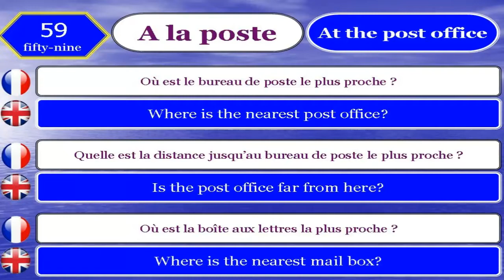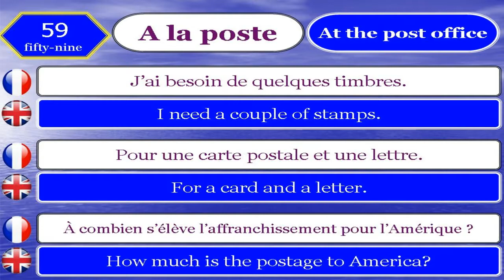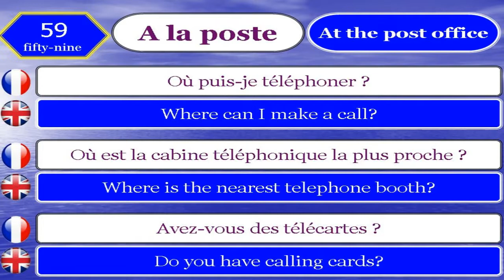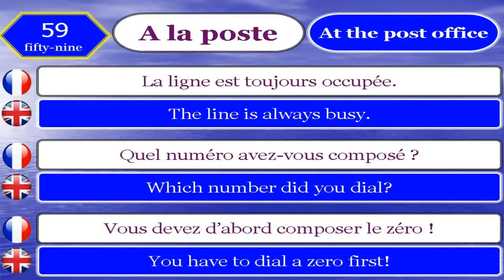Learn French in English 59